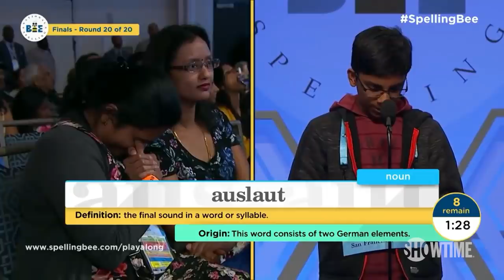Suck My Dictionary from the Back | DESUS & MERO | SHOWTIME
Desus and Mero test their skills against the eight 2019 Scripps National Spelling Bee champions.